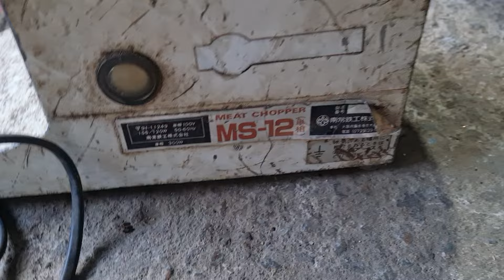Xã Banh Nóc Giá Ve Chai Bao Ship AE Tranh Thủ Nha . Ngày 25/5 . ☎️ 0337720866 MS Uyên 0916939281